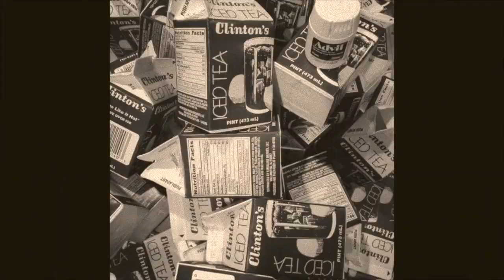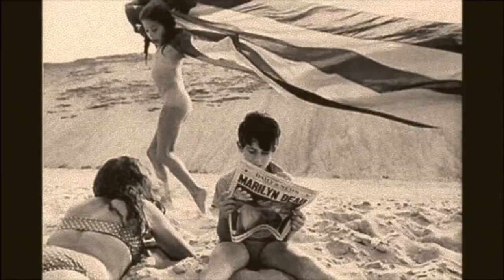ME PAISLEY - "STYLE"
ME PAISLEY
"STYLE"
AVANT-GARDEN
TRUE STILLS
2013

Special Thanks to: Charles Bukowksi, Beastie Boys, Muhammad Ali, Jason Dill, ODB, Chad Muska, Gandhi, Action Bronson, Kool Herc, Yasoi Kusama, Ai Weiwei, Vivian Maier, Ricky Powell, La Haine, love, Woody Allen, Jack Dempsey, sardines, Lee Scratch, Heineken, Mick Jagger, Uma Thurman, Joe Pesci, Jerry Seinfeld, Dawn Penn, Tesla, Hemingway, Robert Davidson, The Greenroom, Tom Waits, Hipsters, Hustlers, Handball Players, Jesus Christ, Socrates, Garcia Lorca, Hendrix, Mandela, Big Daddy Kane, J Dilla, Al Capone, Joan of Arc, John the Baptist, Pele, Soccer, Sinatra, Snoop, Tupac, MLK, All of My Friends in real life and on the internet, White Mana, FLXX Army, Pimp C, Village Slum, Free Sex in the Mouth, Construction Workers, Sean Connery, Bullfighters, Tyson, Love, All the Kings and Queens, Penelope Cruz, Godzilla, Dogs, Cats, Kerouac, James Gandolfini, Henri Cartier-Bresson, The Criterion Collection, Rubin Carter, Madonna, Marijuana, Star Wars, George Lucas, Bob Dylan, Mickey Mantle, Shane MacGowan, Home Alone 2, Redman, Newark NJ, Jersey City, Kearny, The Hudson River, to the Nile, Kool and the Gang, New Jeru, Spice Girls, Twin Peaks, Afrika Bambaataa, Che, Stevie Wonder, JFK, My Pops, My Moms, My whole fam matter of fact, Skateboarding, Run DMC, IRA, Jazz, Beat Poets, Cocoponi, Diego Maradona, Football, Red Stripe, Grace Kelly, Betty Page, sardines, mods, Quentin Tarantino, Jack Nicholson, Rick Rubin, psychedelic drugs, Pam Grier, Jean-Michel Basquiat, Castro, MIA, NYC Pre 9/11, Paisley, Scotland, Bowie, George Costanza, Angela Davis, George Clinton, Clinton Iced Teas, Joe Strummer, Obama, Smoked Gouda, Patti Smith, Beer, John Candy, Wade Boggs, Lou Reed, Lisa Bonet, City of God,  The New York Yankees, MJ, Diana Ross, Dali, Daniel Johnston, my amazing sister and her beautiful friends, Captain Beefheart, Twiggy, Flappers, Scarlett Johanssen, Frida Kahlo, Wild Thing, Hunter S. Thompson, Richard Pryor, Muddy Waters, Pablo Escobar, Lee Scratch, Guinness, Deniro, Taxi Driver, Scorsese, The Ramones, Bjork, India, Ginsberg, the world, the world wide web, Arnold Schwarzenegger, General Philip Kearny, Trainspotting, Henrique Larsson, Stewart's Scottish Butcher, Futbol,No Thank you to Ronald Reagan (your appearance is intended as sarcasm), the pyramids of Egypt, Star Trek, Fish and Chips, Twin Peaks, not U2 or Bono, 70s muscle cars, Maschine! Definitely couldn't have done it without you!